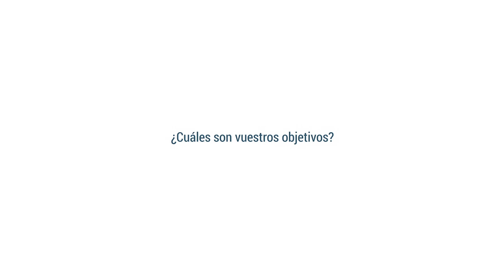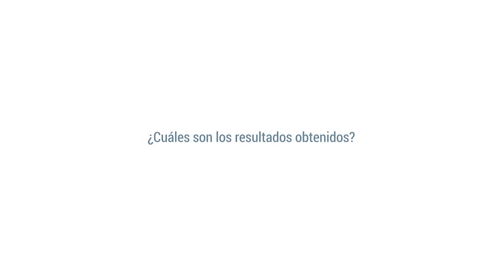Entrevista Vicepresidente FEAFES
Entrevista al vicepresidente de la Confederación FEAFES, Nel Anxelu en el que explica la labor de la entidad